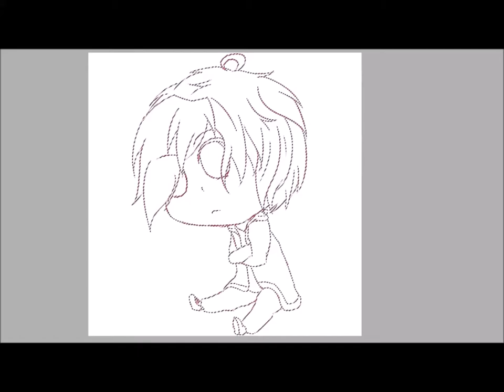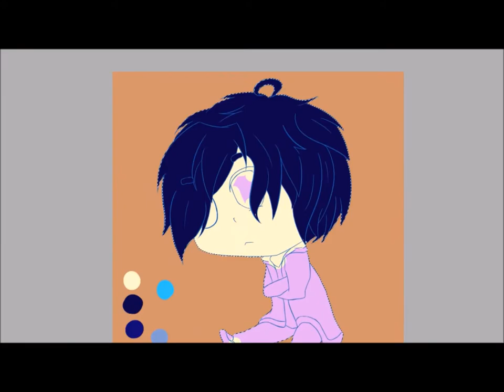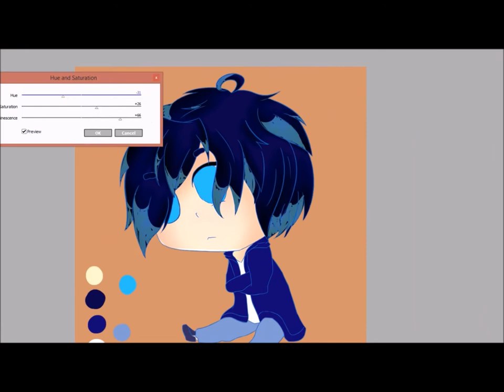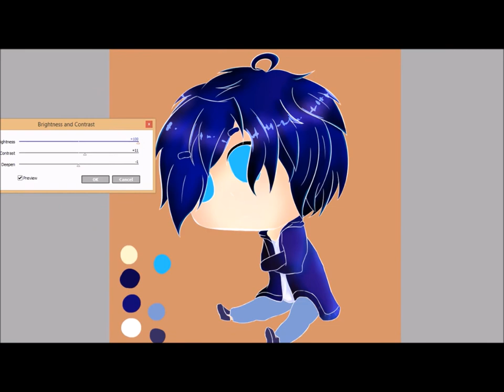Channel Icon | OC | Speedpaint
Good morning, evening or afternoon!
Wanted a change, why the heck not?

➳ All work is my own, please do not use/take without my permission

➳Time taken:
 2+ Hours

➳ Music
 Mesmerize - Tobu

➳ Equipment
 Paint Tool SAI
  Wacom Intuos Pro Large Pen & Touch

Later!